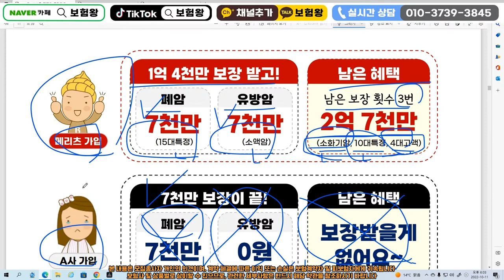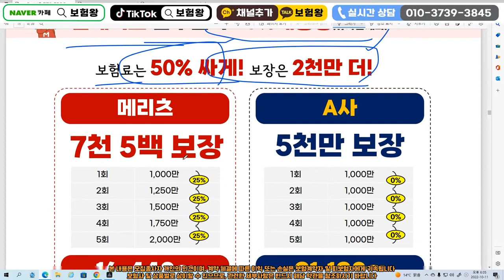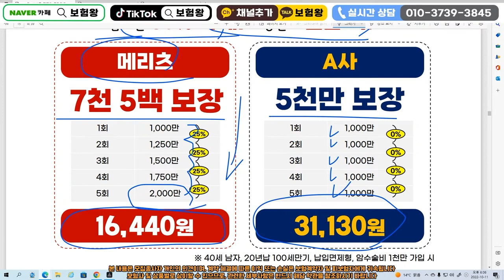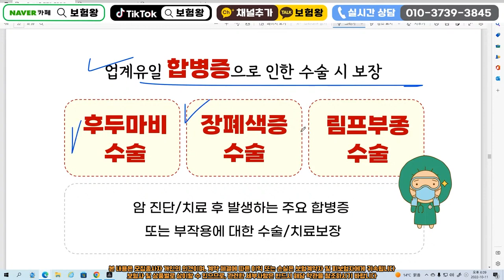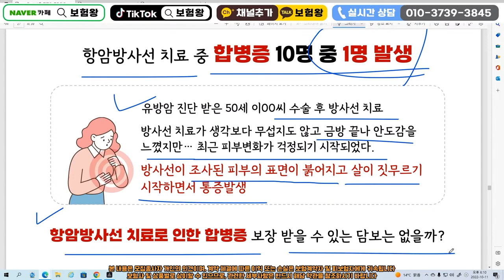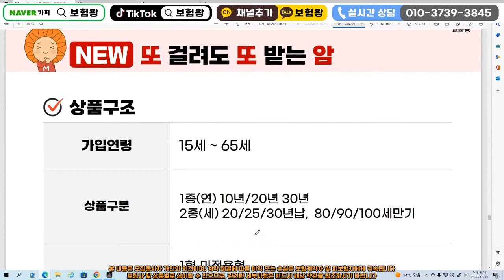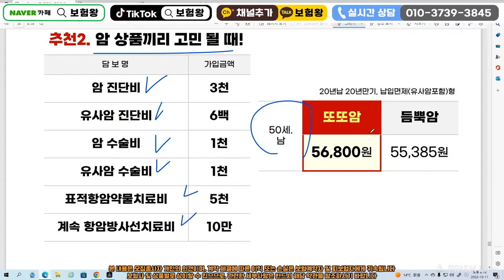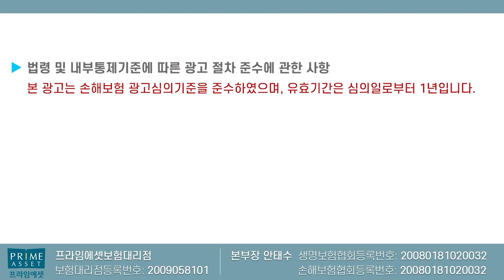최대 4억1천만원까지 보장되는 신개념 암보험!! (f.기존 암보험은 죄다 최초1회만ㅠ)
기존 암보험은 죄다 최초1회만 가능하지만
계속반복적으로 최대5번까지 보장되는

암보험을 추천합니다

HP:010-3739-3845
카톡친구추가:r2an
카톡플러스친구:보험왕